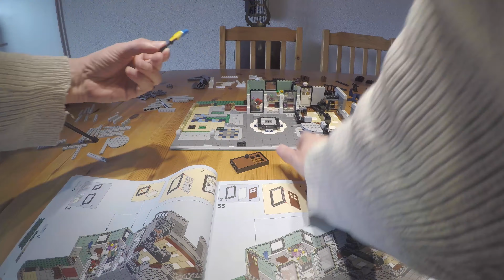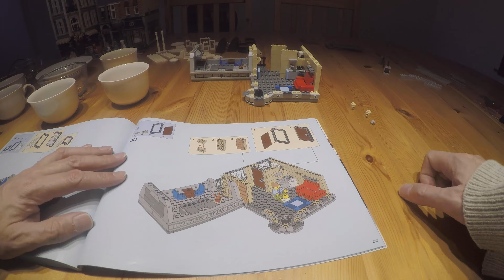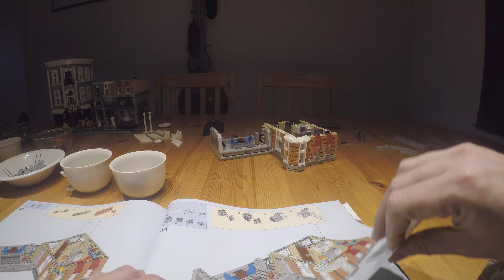Speedbuild Lego, Legoproject 19, Assembly Square (Alles in één video) 10255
Legoproject 19 Assembly Square.

1. 30 Million Times (instrumental) by RYYZN

4. Brighter Days by Markvard & Kvarmez

5. Trust Me (instrumental) by RYYZN

6. NEW HORIZONS - Lesion X

7. Happy by Mike Leite

8. Are We Board? by Pyrosion

9. Daylight by Jay Someday

11. Hope for Tomorrow by Tokyo Music Walker

12. In Dreams by Scott Buckley